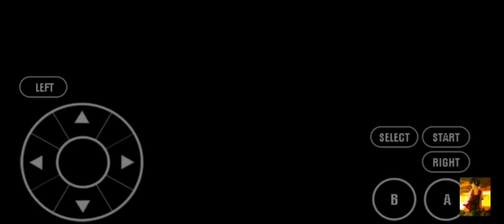Les destrozo el plan al equipo vapor en Pokémon light platinum.